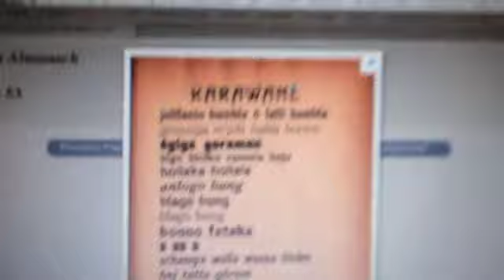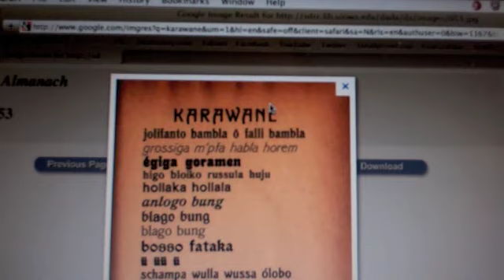How About a Lil' DaDa? (Day 393--2-23-12)